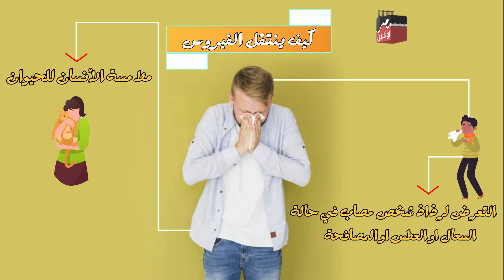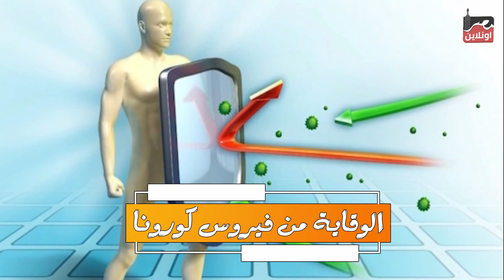تعرف علي فيروس كورونا ... أعراضه وكيفية الوقاية منه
تحت رعابة
Richard Elhaj Media